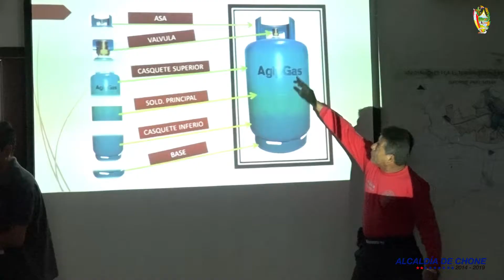Microinformativo Al Día con las Buenas Noticias 27-OCT-2017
El Municipio de Chone presenta su Microinformativo Al Día con las Buenas Noticias.

Un recorrido por lo que se hace y lo que se proyecta en beneficio de todos.

Gobierno Autónomo Descentralizado Municipal del cantón Chone. Administración 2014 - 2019.

Microinformativo 27 de octubre de 2017.